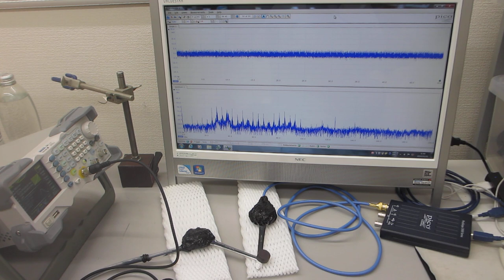超音波のスイープ発振による、１００ＭＨｚ以上の超音波伝搬状態を利用した、表面検査実験（超音波システム研究所）